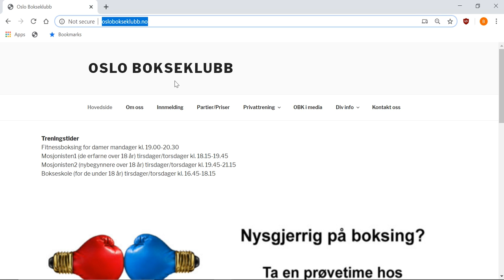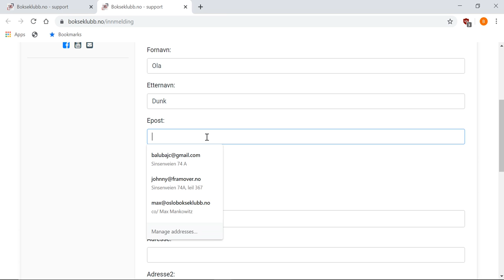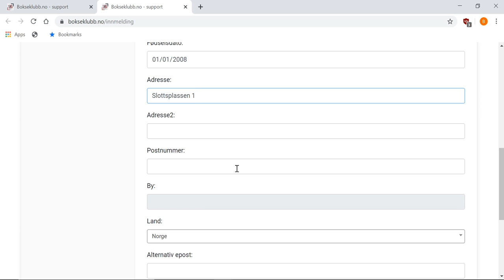Innmelding Oslo Bokseklubb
En forklaring på hvordan du registrerer deg elektronisk som medlem i Oslo Bokseklubb